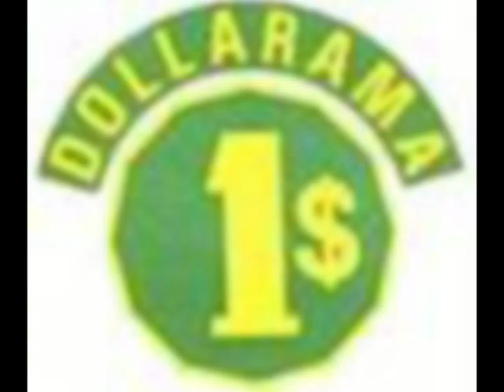Çà m'énerve version dollarama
Voici une petite chanson qui traite des actions des client du dollarama ! Sur la musique de ça m'énerve de Helmut Fritz, cette chanson a un caractère humoristique.  ENJOYY!!